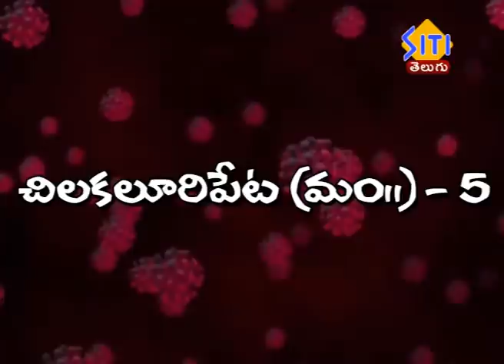జిల్లాలో 20 కి చేరువలో కరోనా మరణాలు.........